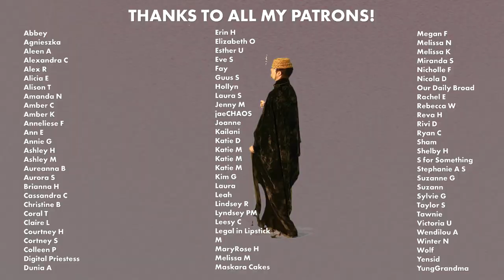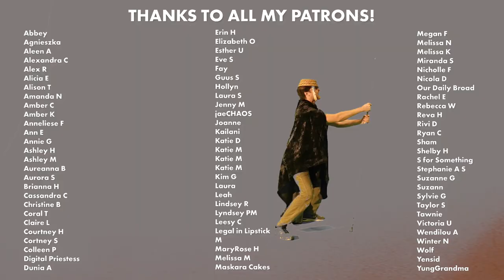GIVING YOU MEDIOCRE ADVICE | dear Labby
Warning: heavy sarcasm ahead.

Products on my face (at some point in this video):
Laura Mercier Translucent Setting Powder
Anastasia Brow Wiz
CoverFX Power Play Concealer (N FAIR 1)
Anastasia Dip Brow Gel
Essence Lash Princess Mascara
Hourglass Ambient Strobe Lighting Blush
Midas Cosmetics Flower Bomb Palette
Sugarpill Fun Size Palette
Fenty Fire Crystal Highlighter
JD Glow N'Sane Galaxy shadow
Melt Johnny Rose Lipgloss

Gear
Microphone: Zoom H6N
Camera: Canon 5DmkIII
Lens: 24-70mm f2.8 (set to 24mm)